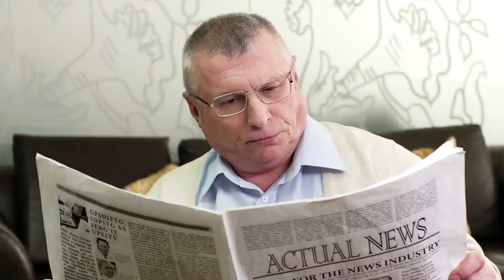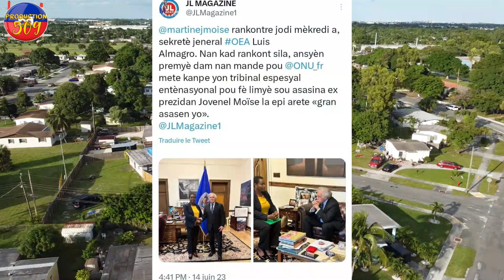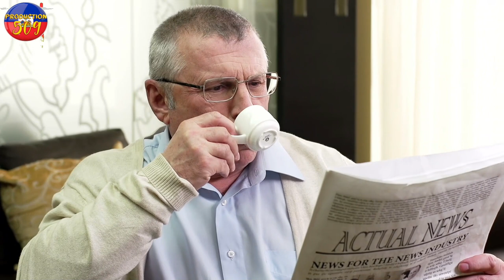MEN DENYè VOICE JOVENEL MOISE Anval mouri tande kijan li tap pale ak dimitry herard anvan asasin a